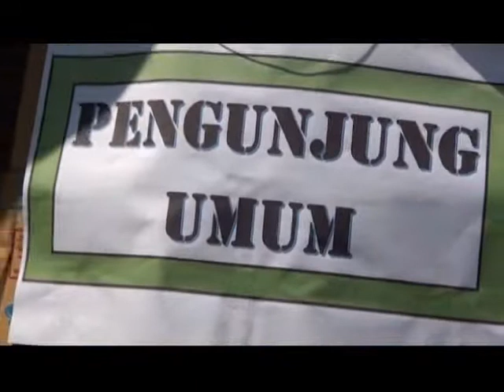Qasima live di Tegowanuh Kaloran Temanggung 02